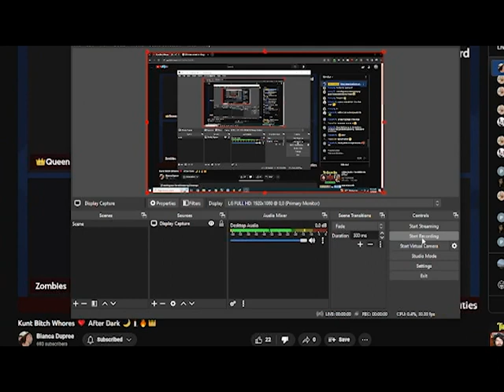Season's said I have big muscles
This is her channel she probably deleted the video.
I was flexing and on camera behind the picture she had up, apparently, she liked what she saw. She also called me a kid because I am not 80 years old like most of her viewers.